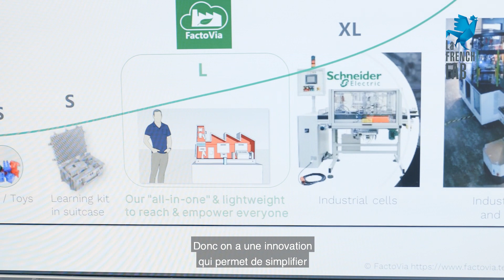La French Fab aux côtés de Factovia sur Viva Fabrica !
Lors de cette édition 2023 de Viva Fabrica !, La French Fab était aux côtés de Factovia et de son innovation Factovia One, une usine miniaturisée qui permet de comprendre l'industrie 4.0 en 2 minutes chrono.